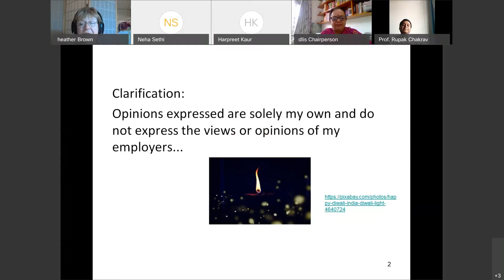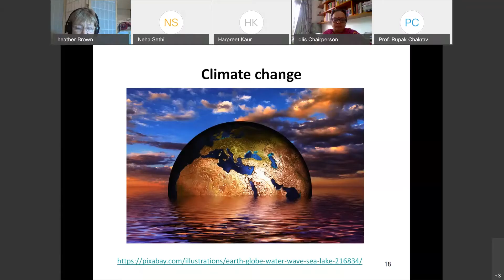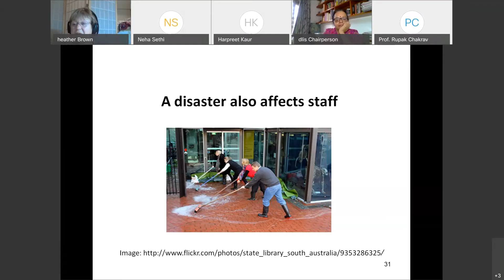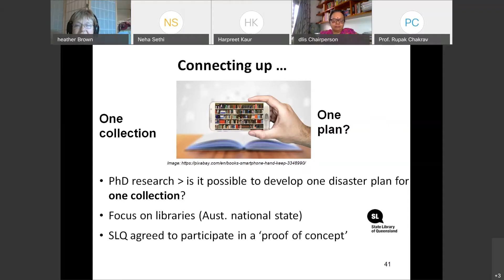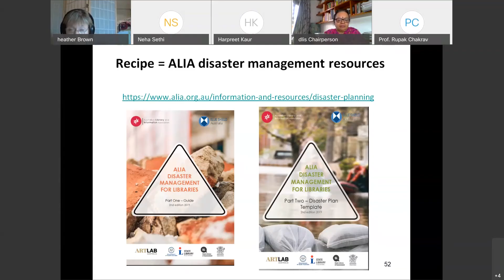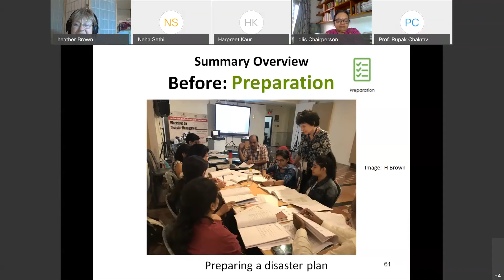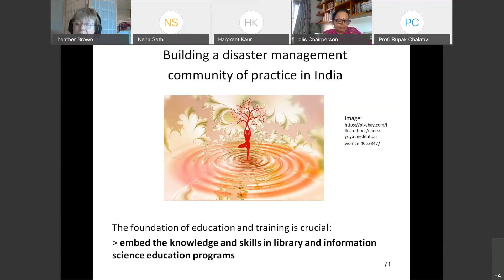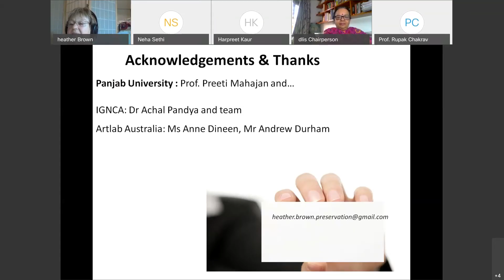Disaster Management- an integrated approach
DLIS, PU organised an international webinar. Resource Person : Ms Heather Brown (Assistant Director, Artlab, Australia)